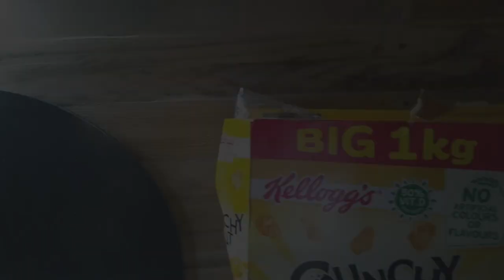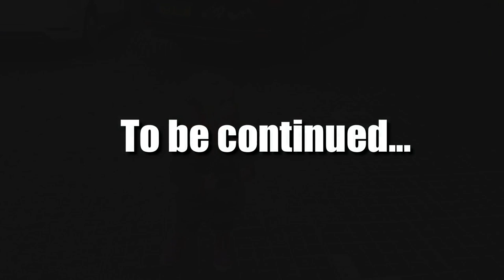Our First Excursion ft. Dangerous Dave! | VAN LIFE UK | Part 1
We took Betty out for her very first excursion over the weekend. We had an amazing time and met up with Dave from One Man & His Whippet! It was great getting out and we really needed it! A little taster of full time van life :)

Link to our diesel heater